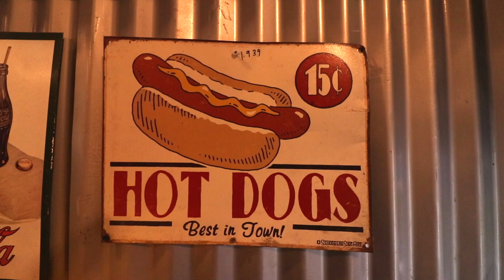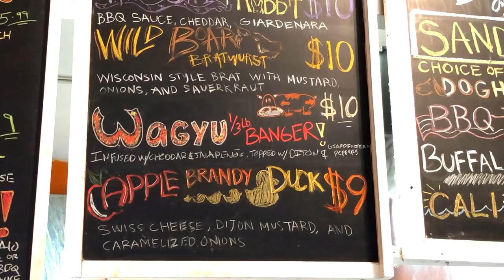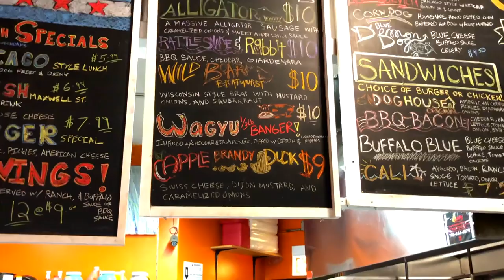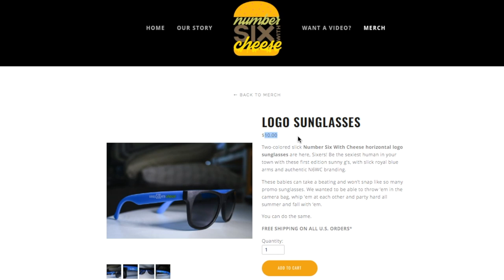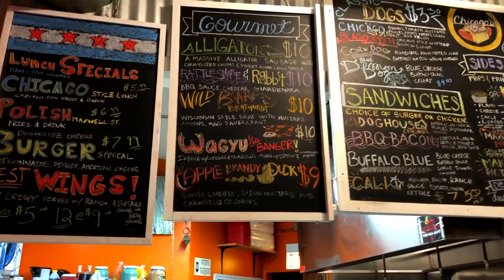Eating Chicago's Best Sausage In The Entire City | Chicago Dog House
A Rob G recommendation again, this time at Chicago Dog House. This Waygu sausage might be the best we've ever had.

Rob G

Ryan Brown

David Beaudoin
Michelle Hoffert
Jessi Moths
Christopher Protain
William Tyler Finnell
Amanda Evans
Cindy Brown
Dimitri Kaye

Joe Watt
Matthew Albertson

Slippy Jones
Dan Hunt
Alejandra Cervantes

Orin Dix
Kevin Fandry
Derek and Carrie Doehrmann
TrendingTech
Chuck Gordon
Elizabeth Rickard
Zako Ryan
Jeremy Nosser
Matt Leslie
Kourtny Basinger
Jacob Reed
Arthur Brown
MrVkng9099
Nick Wass
Kori Koschalk-Newmister
Debbie Ely
Nick Ellis
Cinny Hayes
Jackie Heroux

Corey DeLaurentis
Ron Ely
Mark Cook
Big Mitch
Sean Hanley
Chad Munson
Batman
Steven Carrington
Jimmy V
Michael Malone
James Smith
Tom Keller
Alex Nolly
Justin Tabor
CJ Moore
WonderMedia
Lisa Klinck
Shay and Julie Moore
Dustin Anderson
Steven Berger
Joseph Rutherford
Mornin Acorn
Steve Bradford
Matt McDaniel
Curtis Kolbe
Brian Yaczik
Ditto Kiddo
Chris Voss
Jeremy Walden
Justin E
Maggie Trendell
Lee Lawson
Matt Williams
Steven Edgell
Cassandra Hoop
Chris McKay
Thori
Juliet Bagel
Doug Clemann
Jason Jones
Christopher Haines
Dawnn Gray
Chris Michela
Eric Ely
Eric McCloskey
Rajen Savjani
Lewis Mobey

Michael Goodrich
Patrick Canale
Jason Harrison
Maggie Sue
Robert Johnson
Brian Finley
Drew Braston
Michael Hopper
Tom Wathey
Jewel M
Hansel Infante
Aaron Bowman
Andrew Libby
YX Flier
Hannah-Elizabeth Morris
Walter Heller
Bill Barrett
Jon R
Anjelica Jesus
Michael Srock
Alex Kalogeropoulos
Bailey Medlin
Johnny Is
Andy Armstrong
Jen Anderson
David Cooper
Dewey Cole
Chris Gutierrez
Becky Kelly
Molly
David Jackson

Doug Hansen
Adam Ehlers
Robert Mattei
Randy Radabaugh
Brandon Long
Erin Bell
Toni Cooper
Tiffany Myton
Jeffrey Bowling
Colleen Maxwell
Ben Cleveland
Masom Hamdeh
Justin Hazard
Amanda Harvey
Dean Diamond
Nearly Worthless
Jo Espanol
Josue Baez
Kyle Hopfensperger
It's Raining Babies
Joe Norskov
Gwen Williams
Ryan Birchett
Sean Levings
Michael Medhurst
David Trundle
Michael Sullivan
Scott Hinden
Matt Lewis